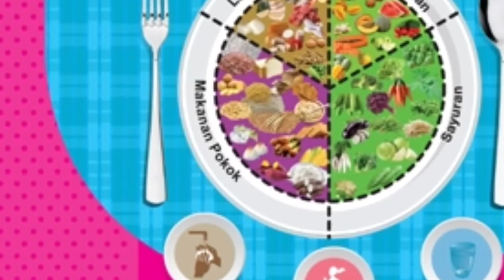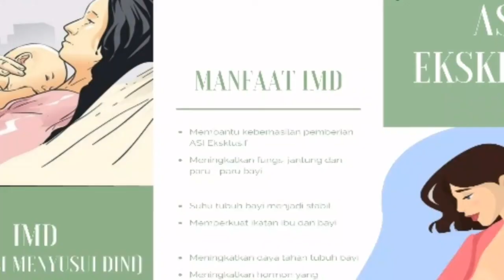INOVASI KASIHI PUSKESMAS RANCABUNGUR